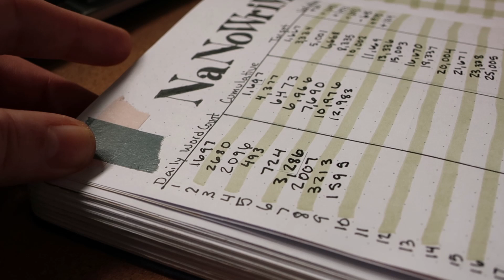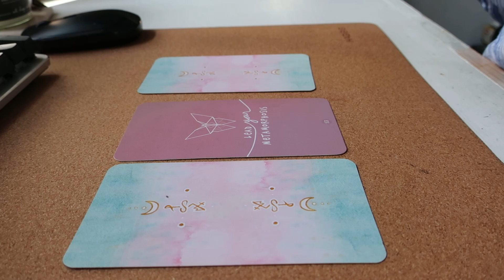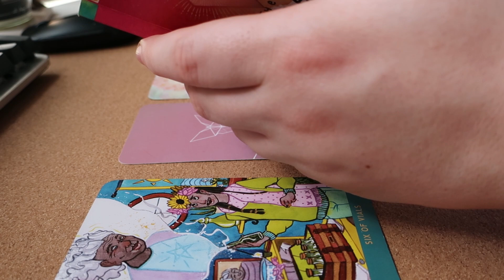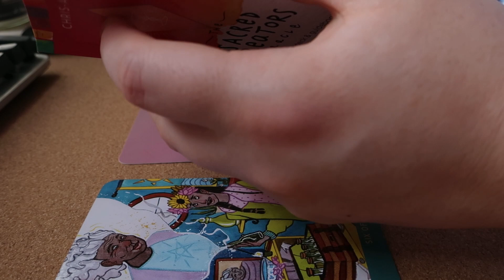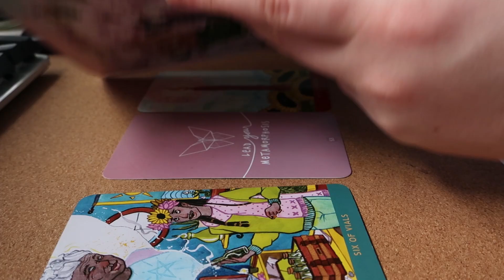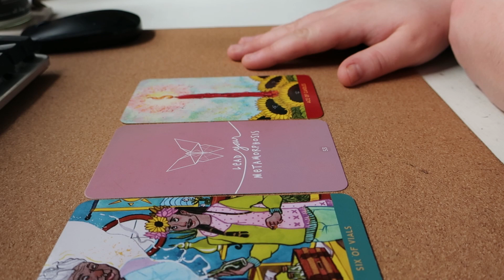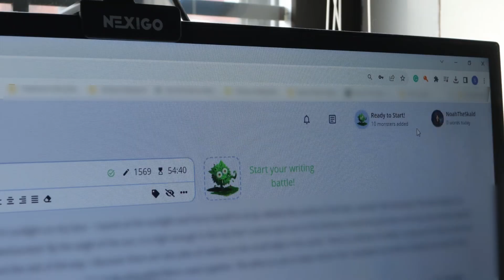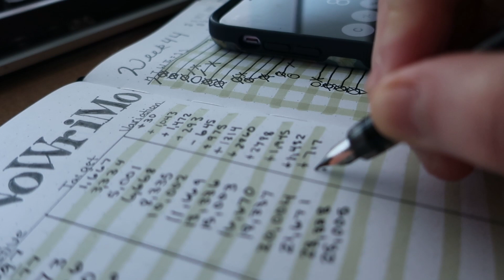My Writing Routine | NaNoWriMo 2023 Vlog 2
It's already week two & I wanted to show you how I set up for a writing session!
NOTE! It will not change the price of the product for you.
Resources & References:
'The Writer' Candle
Support me and my work!
Check me out on Social Media!